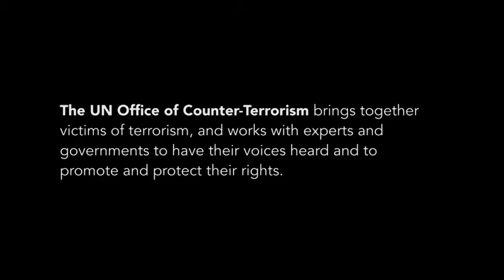UN Supporting Victims of Terrorism – Sayad Mushtaq Hussaini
On 28 December 2017, a suicide bomber attacked both a Shia Hazara cultural centre and a national media outlet, the Afghan Voice Agency (AVA) in Kabul, Afghanistan, killing 42 people and injuring over 75. The Islamic State of Iraq and the Levant-Khurashan Province (ISIL - KP, also known as Da’esh) claimed responsibility.
During the attack, Mr. Sayed Mushtaq Hussaini, a journalist with the AVA, sustained severe injuries to his face and hands.  Although not fully recovered, Sayed is now able to continue with his studies at university, where he is currently studying for a BA in Journalism. He has also returned to work, but his injuries have made it difficult for him to effectively carry out his job.